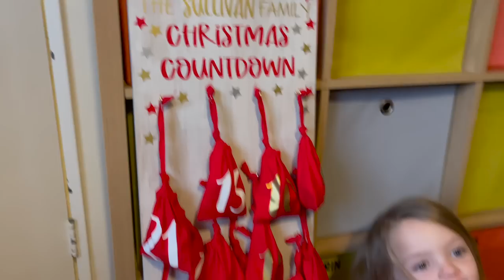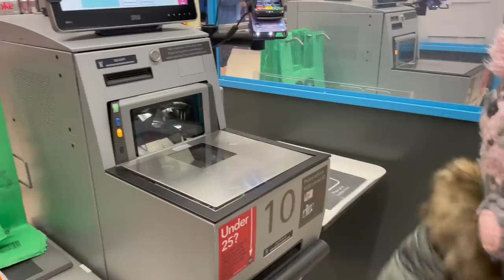WINTER SICKNESS BUGS HAVE HIT THE HOUSE!! | The Sullivan Family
Yes it had to happen, winter sickness bugs have hit our house again 🤦🏻‍♂️ It has been a very tough week having Erin really poorly with suspected Scarlet fever, Joseph poorly, little Flo still getting over a bug and now me (Ben) with suspected Norovirus for the entire week 🤢 On top of that my car decided to break down and I found out I don't qualify for sick pay 🥴 Anyway as we always say "we vlog it all, the good days and the bad" 🤷🏼‍♂️ Aside from all of that Elfie and Alfie returned to the house and they're already up to their old tricks which the little ones love!!